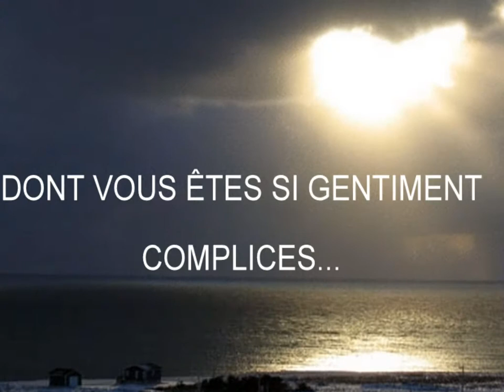SIMESVERS 01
Sur une illustration sonore de Claude Debussy quelques images en forme de coeur et un texte spontané.